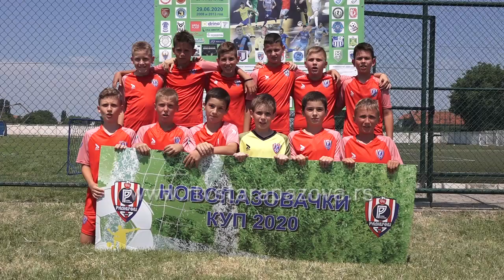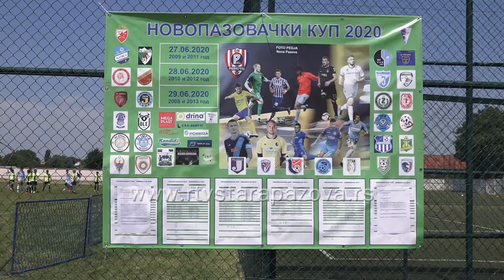Novopazovački kup 2020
Prvi Novopazovački cup 2020 , koji je tokom protekla tri dana održan na fudbalskim terenima u Novoj Pazovi I Banovcima privukao je brojne fudbalske  ekipe. Turnirom su zadovoljni i posetioci i ucesnici.